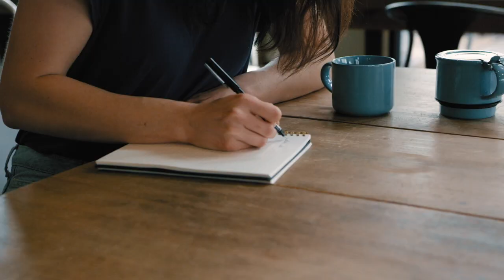Who are the Rotarians?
The Rotary Club of Redmond, Oregon ARE the Rotarians.